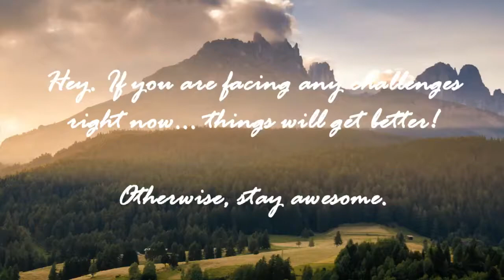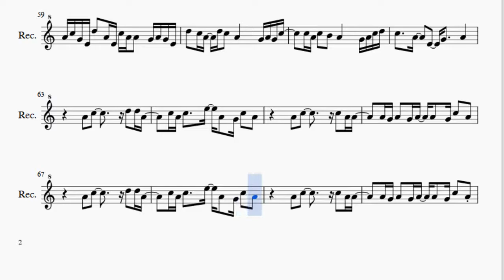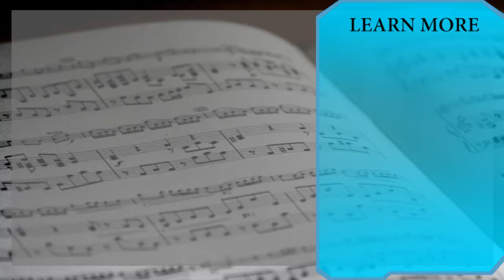Recorder Sheet Music: How to play Lean On ft MØ by Major Lazer & DJ Snake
Here is a sheet music/tab video on the song Lean On ft MØ by Major Lazer & DJ Snake on the recorder. A recorder sheet music arrangement which is transposed to notes that are easily played by recorder, for the song Lean On ft MØ by Major Lazer & DJ Snake.

EasyMusicLesson teaches you to play the your favorite instrument, through well-arranged sheet music so that you too can learn how to play Lean On ft MØ by Major Lazer & DJ Snake on the recorder as fast as you can. A recorder sheet music with backing tracks to help your play the song better.